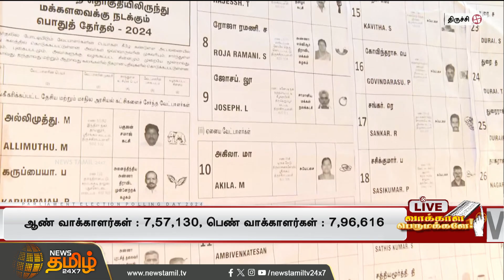திருச்சி தொகுதியில் மொத்த வாக்காளர்கள் - 15,53,985..! | Election2024 | Tiruchirappalli..!